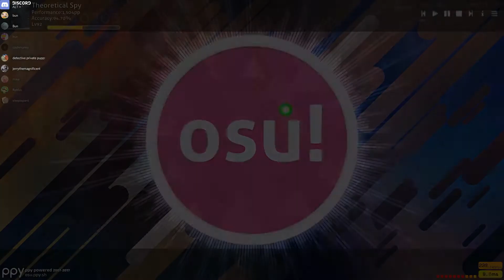Just another day in Tf2 Part 2: The return of the autism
Im doing ok so far. Still memeing around and stuff. I'm in the process of trying to fix my mental state of mind since i have family issues and just sad lol. Might not be around if thats the case.

Also from now on the steam group is on my about section and on the channel for people to find it.

Song: Wallace and Grommit Theme